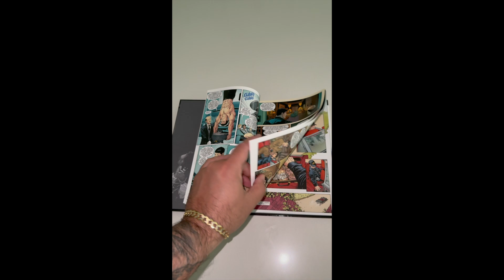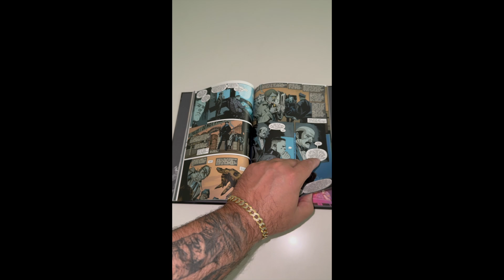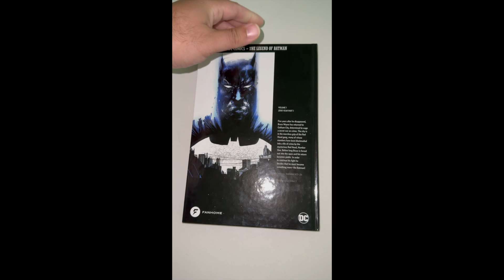Fanhome's Legend of Batman Zero Year 1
Show a quick preview of Fanhome's new Batman Hardcover subscription collection. Legend of Batman: Zero Year Vol. 1